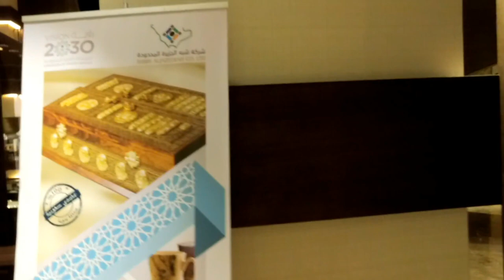Four Points by Sheraton Makkah - 5 Star Hotel Review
My 3rd vlog is continuous of my last video where i will show you the inside of a 5 star hotel Four Points by Sheraton which is located next to aisha al rajhi mosque makkah.